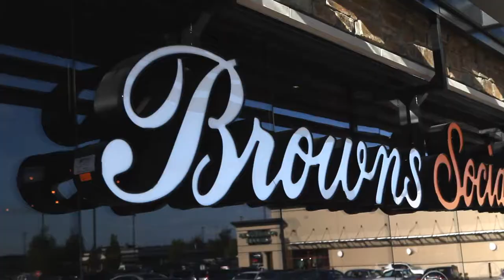Food & Restaurant - Promotional Film